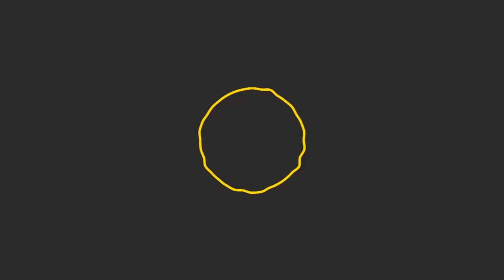Chennai Institute of Technology - Test Drive of Electric Vehicle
On Road Test ended with Grand success on Our new Vehicle "MADE IN CIT" - for ESVC - Electric Solar Vehicle Competition. Congratulations to Team of CIT Chennai Institute of Technology